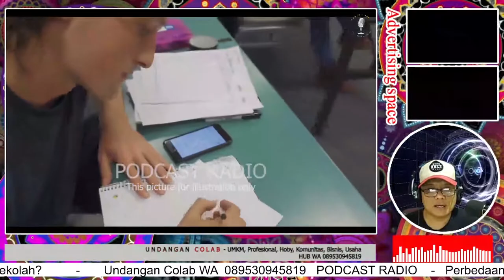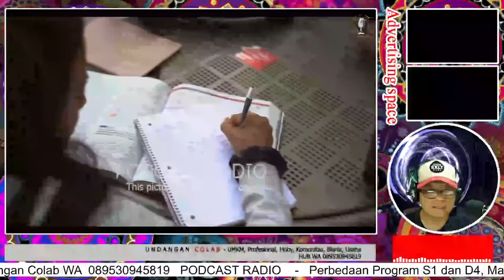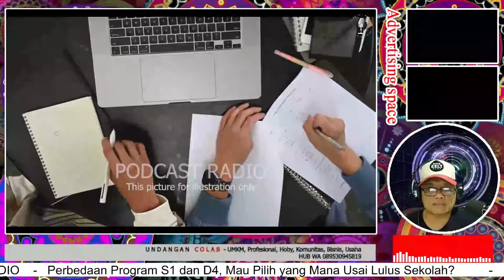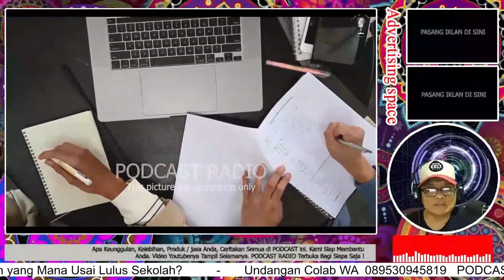Perbedaan Program S1 dan D4, Mau Pilih yang Mana Usai Lulus Sekolah?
Apakah calon mahasiswa masih bingung apa perbedaan program sarjana (S1) dengan Sarjana Terapan atau Diploma Empat (D4)? Meski kedua program ini adalah setara namun ada perbedaannya juga, apa saja kita simak ulasannya namun sebelumnya

@KOMPASTV   @Deddy Corbuzier   @CURHAT BANG Denny Sumargo   @Helmy Yahya Bicara    @CloseTheDoor Clips